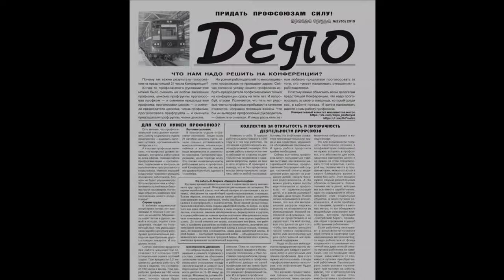Продолжение работы над улучшением коллективного договора Петербургского метрополитена. Олег Лебедев.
Продолжение работы над улучшением коллективного договора Петербургского метрополитена. Олег Викторович Лебедев, машинист электропоезда депо «Южное» Санкт-Петербургского метрополитена.
Николай Георгиевич Фурса, водитель грузовика, АО «Коломяжское», член ЦК Рабочей партии России. 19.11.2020.